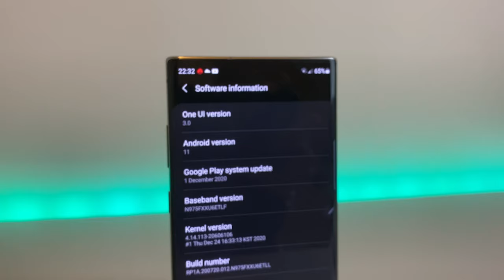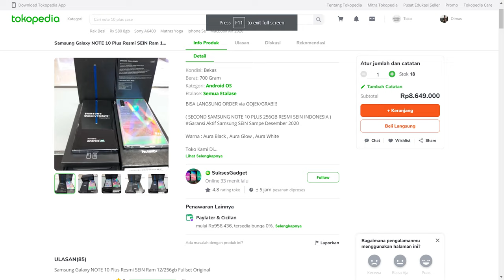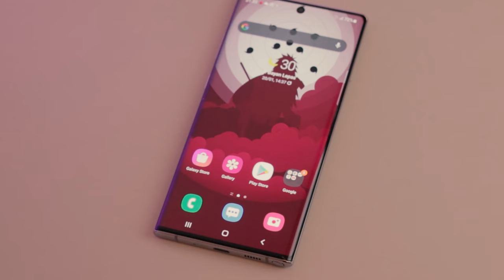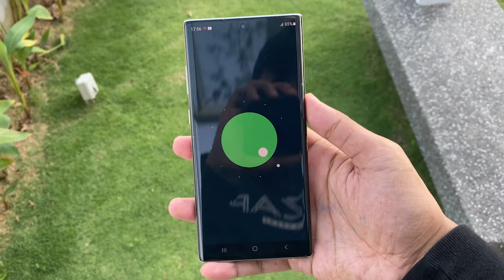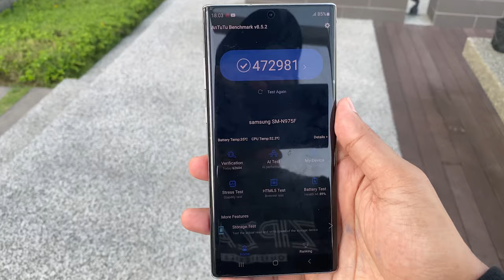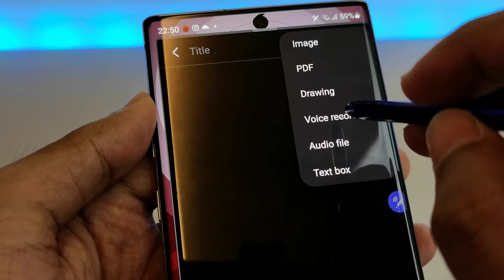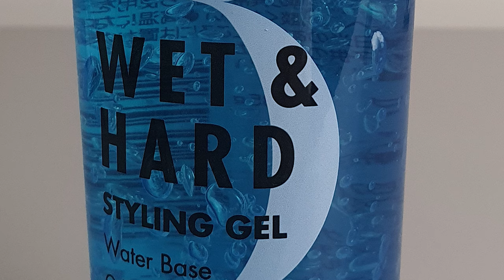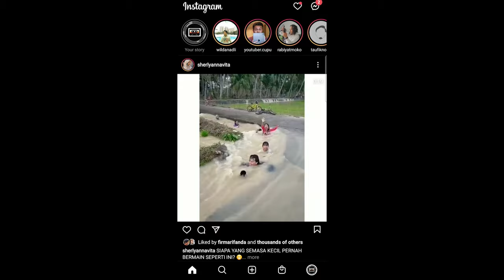WHAT!? TURUN HARGA SAMSUNG GALAXY NOTE 10 PLUS di 2021 : Brand Android paling niat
Kalo kalian gak tau flagship : intinya hp paling high end mahal , semua fitur ada.